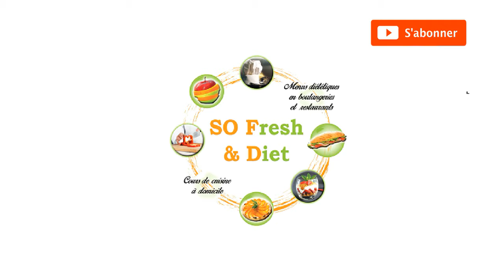Comment muscler et affiner ses fesses et ses cuisses efficacement ? Conseils du coach JBB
👉🏼 Playlist ‘MINCIR’ : Comment muscler et affiner ses fesses et ses cuisses efficacement ?

🍑 Vous souhaitez affiner et muscler le bas de votre corps afin de raffermir vos fesses et vos cuisses ? 🍑
Que vous soyez sportifs ou non, ces conseils sont pour vous !

🍑 Dans cette nouvelle vidéo, je suis en compagnie du coach sportif JBB qui vous montre comment réaliser 2 exercices ciblant le bas de votre corps afin de le muscler et de le raffermir.
💪🏼 Ce sont des exercices simples, rapides et efficaces qui sont réalisé en toute sécurité. 💪🏼

🍑 Il vous explique que la clé pour réussir ces exercices et d’optimiser l’affinement est la RESPIRATION. 🧘🏼

👉🏼 Pour retrouver la fiche récapitulative de ces exercices, il vous suffit de la télécharger sur mon site internet

🍑 Faites l’expérience pendant 1 mois et partagez-moi vos résultats dans les commentaires de cette vidéo 😃💪🏼

👨🏼‍🍳 Il vous concocte une recette saine et diététique chaque dimanche matin et vous donne des conseils et des informations en vidéos sur les postures, les muscles, la gestion des douleurs...

💪🏼 Vous souhaitez un coach personnel à domicile et êtes dans le 77 ? Vous êtes une entreprise ?
👉🏼 Contactez JBB dès maintenant au 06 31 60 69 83

🍑 Vous souhaitez revoir ma vidéo sur les conseils à adopter pour affiner ses fesses et ses cuisses ?

🍑Je propose également des interventions en entreprise … dites moi tout, je vous confectionne un programme sur mesure selon vos besoins